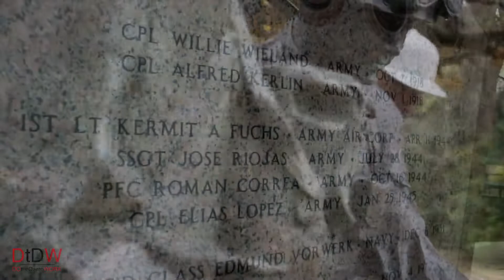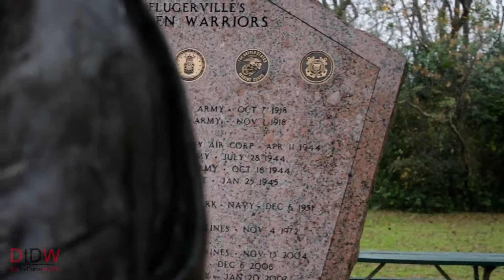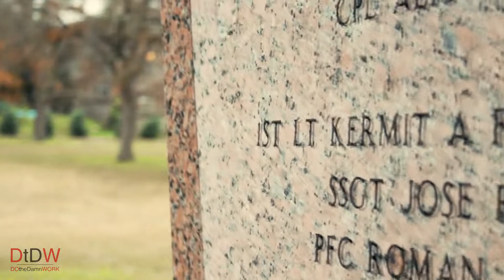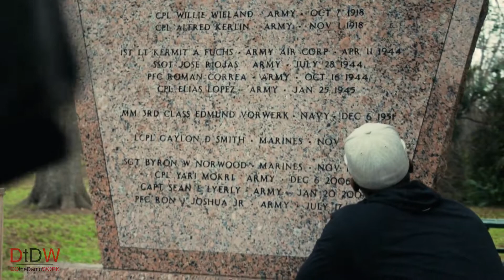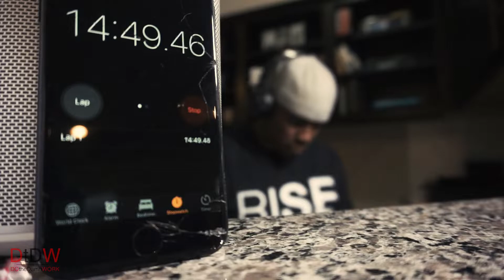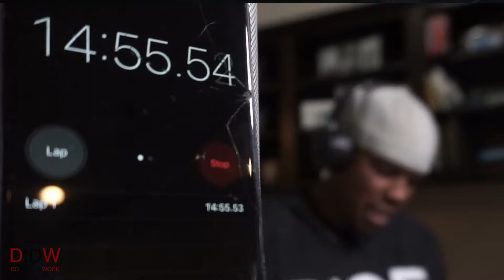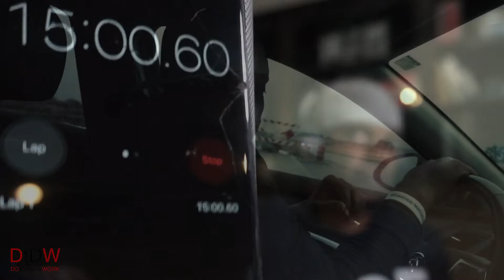How to Stop Wasting Time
Here's how to stop wasting time.  Understand this: it will all end one day.

This isn't doom and gloom.  This is a wake up call for you to live the life you keep THINKING about living.  Let go of the past that is holding you back.  Stop obsessively WORRYING about the future.

Instead, be willing to take the small NEXT STEPS needed to stop wasting your time.  There's something you can do RIGHT NOW, in this moment, that you've been putting off.

There's a phone call you can make, RIGHT NOW, that you've been avoiding.  There a hobby that you stopped a long time ago... but you love to do it.  Start again.

There's a new career that you know would be great for your soul.  Stop wasting time and take the NEXT STEP to get closer to it.

It will all end one day.  Will you have done everything that your INNER VOICE kept nudging you toward?

My mission is to unite procrastinators (you and I) around one life-changing principle:  NO MORE EXCUSES.  Make time for what matters every day.

Stop wasting time.  It's too valuable.